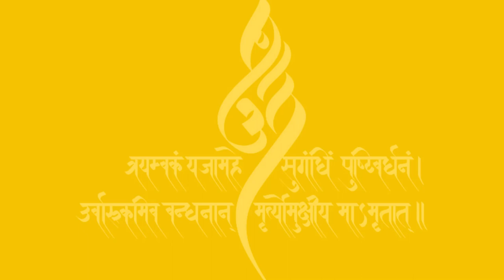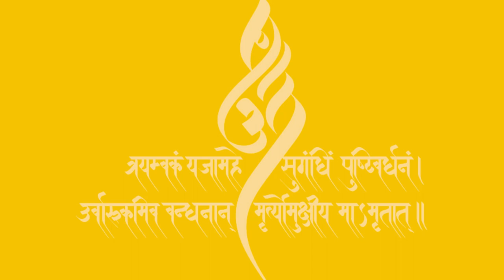MahaMrityunjaya Mantra|மஹாமிருத்யுஞ்சய மந்திரம்|महामृत्युंजय मंत्र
ஓம் த்ரயம்பகம் யஜாமஹே ஸுகந்திம் புஷ்டிவர்த்தனம்
உர்வாருகமிவ பந்தனான் ம்ருத்யோர் முக்ஷீய மாம்ருதாத்

Mahamrityunjay Mantra Story is associated with Rishi Markendeya who was the son of Markand. Markand Rishi's Son Markendeya Rishi had Short Span of life. With Lord Shiva Grace he had become the master of scriptures. He had even invented the great Scripture''Markendeya Puran''  He has changed his destiny by his intense devotion to Lord Shiva & had turned immortal by ''Mahamrityunjay Mantra''

Maha Mrityunjaya Mantra is associated with the Rishi Markandeya, who was the son of Markanda. Rishi Markand’s son Markandeya had short span of life. With Lord Shiva’s Grace he had become the master of scriptures. He had even devised the great Scripture Markendeya Puran. Markendeya changed his destiny by his intense devotion towards Lord Shiva & had turned immortal by this special and powerful Maha Mahamrityunjaya Mantra. Mahamrityunjaya Mantra is idyllically be recited 108 times, twice daily- once at dawn and once at dusk. The great Mahamrityunjaya Mantra is dedicated to Lord Shiva as Mrityunjaya is found in the Rig Veda. It is called the Maha Mrityunjaya Mantra, the Great Death-Conquering mantra. It holds the highest place among the many mantras used for contemplation and meditation. Lord Shiva appeared before his devotee Markandeya (who was initially destined to die at the age of sixteen) and has stopped his aging process a few days before he was supposed to turn sixteen with the Power of the Mahamrityunjaya Mantra with Lord Shiva's blessing. Thus, God of death would never be able to kill him. Hence, this mantra is also referred to as the Markandeya Mantra. Correct recitation and pronounciation of Mantra is extremely important to gain the expected results. This is common for any Mantra. This Mahamrityunjaya Mantra is also used to attain mental equilibrium and calmness for meditation and yoga practice. It is good to recite Maha Mrityunjaya Mantra 9 times before leaving your home for any work or 9 times just before going to bed. For best results it is recommended to recite Mrityunjaya Mantra during Brahma Muhurta (early morning). Reciting Maha Mrityunjaya Mantra daily brings health, wealth and prosperity to you and your family.

Om. I adore and worship you the three-eyed Lord Shiva
the one who is fragrant and has norished all beings.
Free me from the bondage of this worldly life
free me from the fear of death by making me realize our immortal nature.